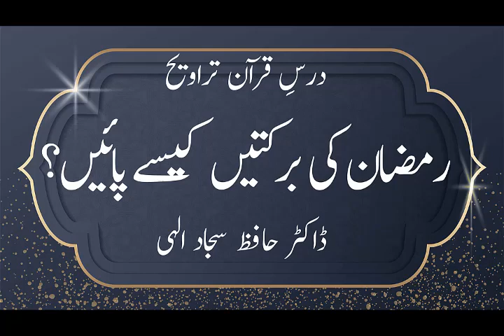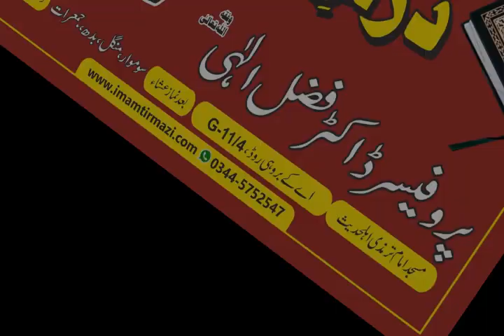220402 Ramazan ki barkatain kaisay paain by dr hafiz sajad elahi mp3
Ramazan ki barkatain kaisay paain by dr hafiz sajad elahi .mp3.mp4